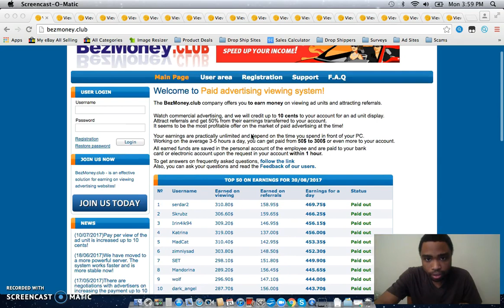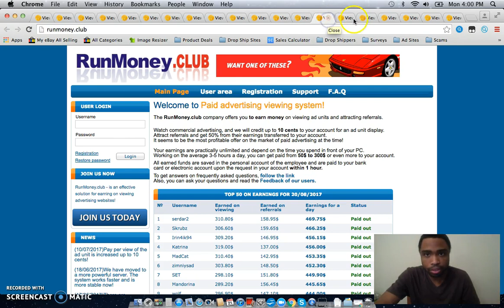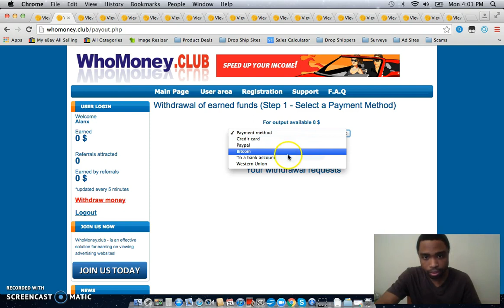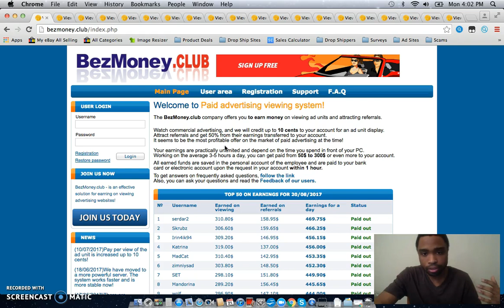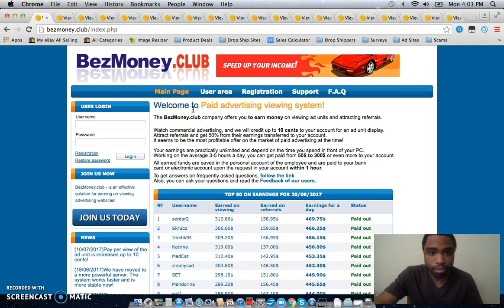Bezmoney.club Scam Review | I'll Show You How To Earn Money Online For Free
← IS THE LINK. Bezmoney.club Scam Review | I'll Show You How To Earn Money Online For Free